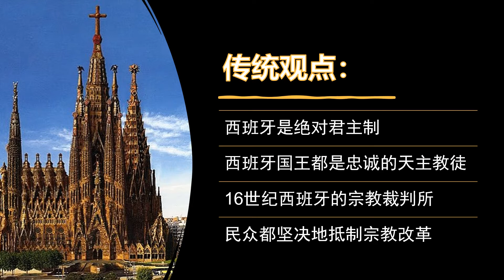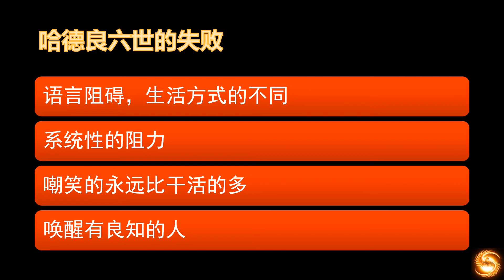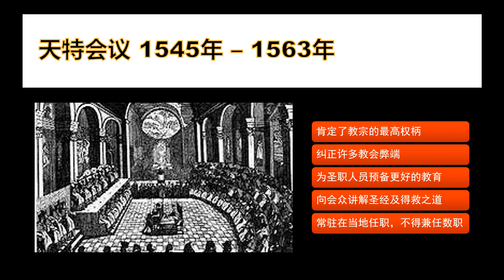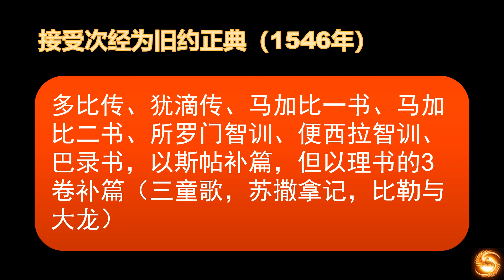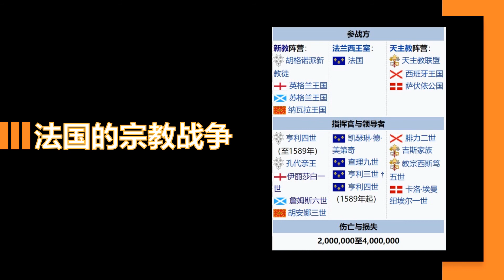33 教会历史 西班牙宗教改革及罗马天主教会的自我革新